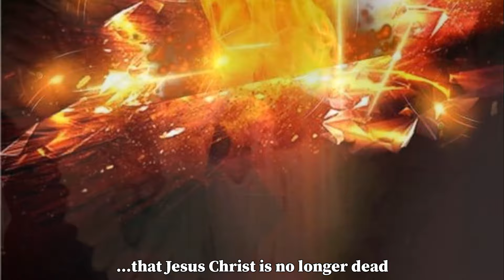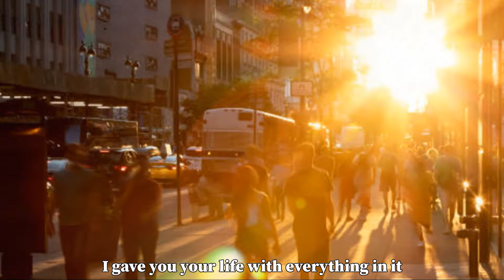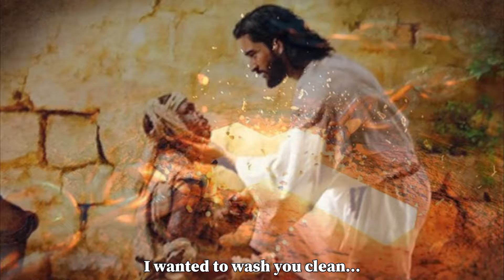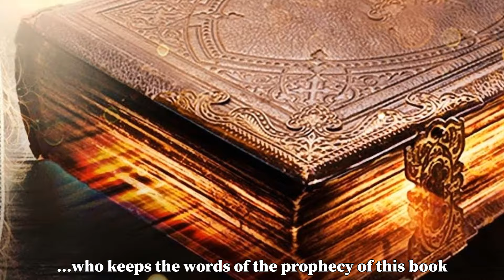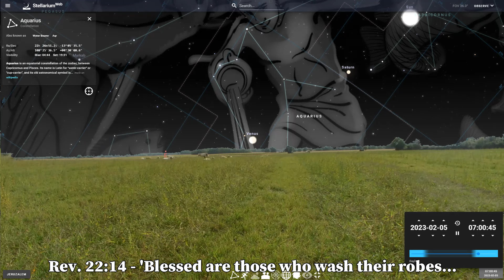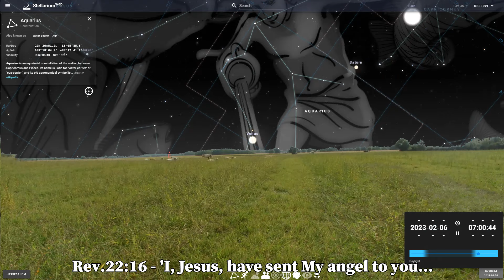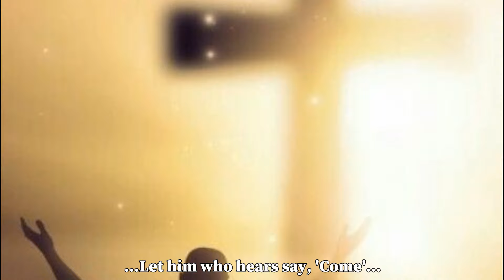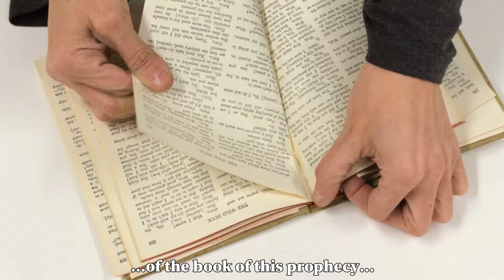Rapture and signs in the heavens - Revelation 1 and 22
Note in February 2025:
We still assume that Daniel's 70th week of years (the 7 years before Christ's return to earth) began in late 2022 with the Netanyahu regime. The power behind it, the US, with the dragon behind it, satan, fights the true people of God, the Palestinians through its proxy, Zionist Israel. The covenant (which was drawn up earlier) is made heavy for many, for a week (7 years) (Daniel 9:27). It is also called "the covenant of Hades and death" (Isaiah 28:13-19). The 'cease fire' therefore does not last. The Palestinians will be continually persecuted until Jesus' return. Daniel 7:21, 25 also speaks of this. The little horn of Daniel 7 is the U.S.A. DJ Trump is ‘the prince who was to come’ (Daniel 7:25, 26). He makes "the alliance heavy" – Netanyahu is his henchman. However, the church of God is still on earth. That means that the hour of temptation of Revelation 3:10 is shorter than the last 7 years. In our view, even less than 5 years of Daniels 70th week are left. This may be "the shortening of those days," the Lord referred to in Matthew 24:22. Many signs in the sky point in this direction: (1) The fall of the Devil's Comet 12P/Pons-Brooks on Earth in 2023/2024 – coinciding with the all-out war against the Palestinians (Revelation 12) - (2) Comet 10P/Temple against the rear of the constellation Capricorn in July 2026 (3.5 years before 'the end' – Daniel 9:27, 2 Thess.2), (3) Celestial signs of Jesus' return in November of 2029 (Matthew 24:30) (4) Saturn (image of Satan) in constellation Cetus, Sea monster, during the years 2025 – 2029 (5) Asteroid Pallas (Mythical figure, locked in the underworld) in June 2026 comes in conjunction with Saturn and descends under 'Sea Monster' to 'Sculptor' until December 2026 – the fallen star (satan) receives the key of the abyss which leads to the completion of the image and the mark of the beast (Revelation 13:17,18). (6) Conjunction Mercury-Saturn in 2030 on the knee of Taurus while the Sun, Mars and Uranus are in the horns of Taurus – satan is bound for 1000 years.

Original textThe direct words of Jesus to John in Revelation in chapters 1 and 22 might be of great importance in understanding the time we live in. These words seem to be written all over the stars of heaven, which is demonstrated in this video. The end of the video corresponds to the beginning in the moon moving towards at the place of Venus at the beginning. Jesus' death and resurrection are fundamental in all of Gods ways with humanity and creation.

Texts:
Revelation 1:18,19
Revelation 22:7, 12-21
Mathew 28:5,6
Romans 6:9

Music
Jerry Goldsmith
- Executive Decision
- Basic Instinct

Miklós Rózsa
-Ben Hur, Roman Mars

Keith Green - Easter Song